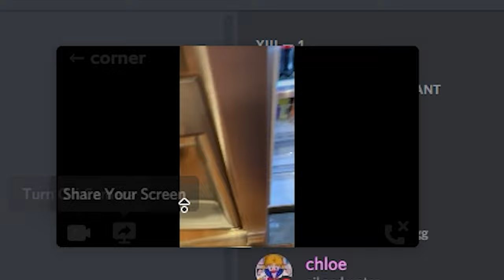SHOCKING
play cs to avoid last week valo